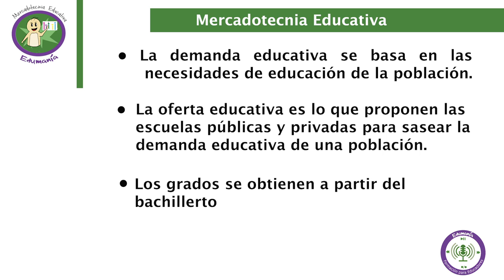Edumania/Mercadotecnia Educativa/20200423-CE1920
Edumania. Mercadotecnia Educativa. Invitada: Alejandra Cabrera Martínez. Conduce: Lorena González Boscó. Fecha de emisión: 23 de abril 2020. Este y otros programas los puedes ver con fines educativos a cargo del Lic. Ernesto Gutiérrez Garcés - Director General de Educación Secundaria Técnica en la CDMX.